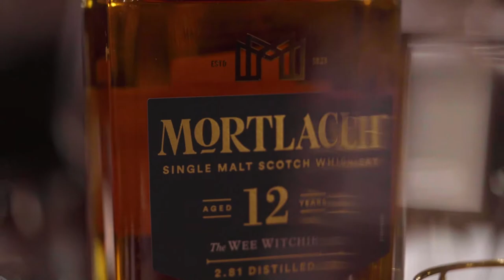Robb Report Malaysia: Whisky's Best-Kept Secret - Part 3 of 4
Perhaps one of the most surprising aspects of the single-malt Scotch Mortlach’s production lies in its unique setup; its distillery in Dufftown features traditional larch wood tubs – rare among the distilleries of the present day with only a dozen or so found across Scotland’s whisky manufacturers. These tubs, which earned its worm moniker from the coils, are much higher maintenance but create much greater complexity in the spirits than modern-styled condensers.

Into these tubs go the malted barley, sourced from the surrounding Speyside and unpeated – where it is mingled with the waters drawn from the Dykehead Catsvraig, originating from the Conval Hills of Speyside.  Perhaps the most eccentric feature of Mortlach’s production takes shape in the distillery’s six stills of different sizes, with forms which follow in the Speyside style. These stills are steam heated to produce the beginnings of a spirit which will be matured in casks to become Mortlach. The distillation then takes the form of the 2.81 process – also unusual among Highland whiskies – in which various ‘cuts’ of spirits from the stills are derived and combined to become the new-make spirit destined for maturation.

In a similar vein, American piano company Steinway and Sons, founded some three decades after Mortlach, has attained its burnish from over a century and a half of being the apex reference for grand pianos the world over. The same intense devotion and obsession to its legendary depth of tone, warmth and sound palette means that its latest innovation, the Spirio, is one of the most captivating objects ever to grace one’s home. The Spirito, as the world’s finest high resolution player piano – possesses the capability of live performance capture and playback. This gives you the virtual mastery of Lang Lang, Yujia Wang, Billy Joel, Diana Krall and many other Steinway artists in your very own home – with the pitch perfect capture of their personal playing style done at Steinway and Sons’ state-of-the-art New York City studio. steinway.com